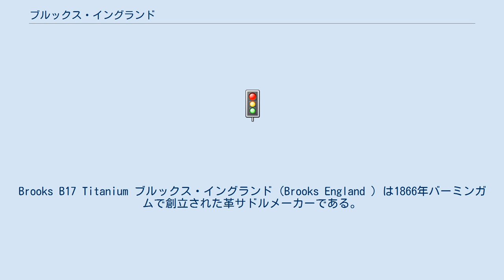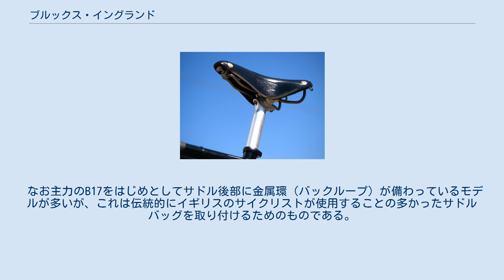ブルックス・イングランド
ウェスト・ミッドランズの企業
Brooks B17 Titanium ブルックス・イングランド（Brooks England ）は1866年バーミンガムで創立された革サドルメーカーである。
牛革を使う一枚の革を圧縮成形して製造する。
革サドルを製造するメーカーとして現存している希有な会社。
 当初は馬具から始まり、1920年代の全盛期は自転車のサドルのみならず、モーターサイクル用のサドルも手掛け、従業員数2500人を抱える大企業に成長した。
 1980年代から合成樹脂、合成革のサドルが主流となったものの、革サドルは一度馴染めばしっかり身体にフィットするという特性ゆえに需要は一部の愛好家にはあった。
2000年に親会社スターメーアーチャーの倒産により営業停止。
そして2002年現在イタリアのセッレ・ロイヤル（Selle Royal ）によって買収された。
以来チタンレールモデル、限定版、サドルバッグなどラインナップが増えている。
 定番モデルとしてB-17、プロフェッショナルなどがある。
クラシックなサドルとして見られがちだが、近年ではサドルのレール部分をチタンにする軽量モデルも製造している。
 なお主力のB17をはじめとしてサドル後部に金属環（バックループ）が備わっているモデルが多いが、これは伝統的にイギリスのサイクリストが使用することの多かったサドルバッグを取り付けるためのものである。